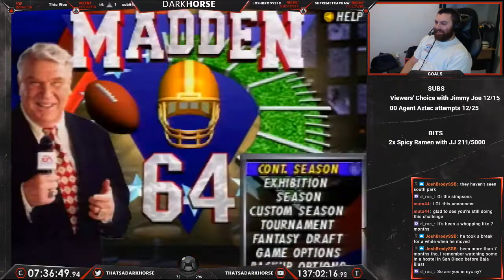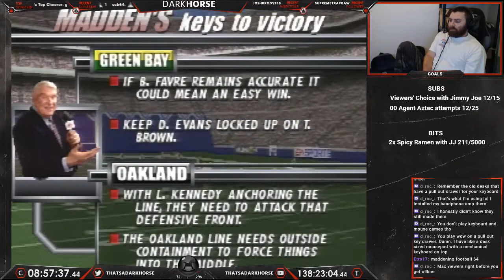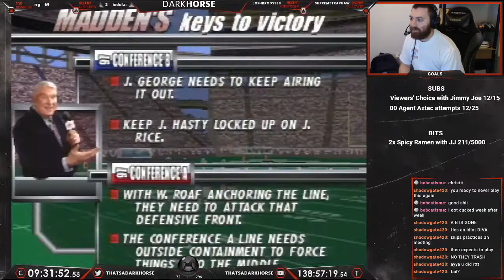Madden Football 64 - Darkhorse Beats EVERY N64 Game - The Great N64 Challenge